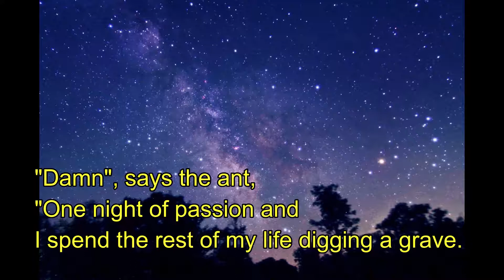Funny Joke of a Romance of an ant and an elephant || Joke to tell to friends